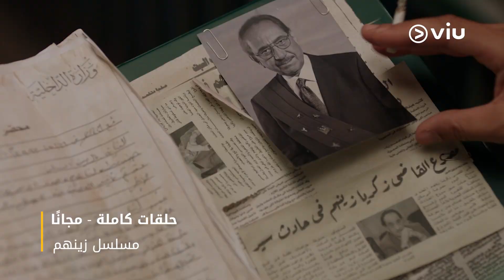مسلسل زينهم مجانًا على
الدكتور زينهم يكشف أسرار المشرحة ويحل القضايا ببراعة 💉🕵️‍♂️